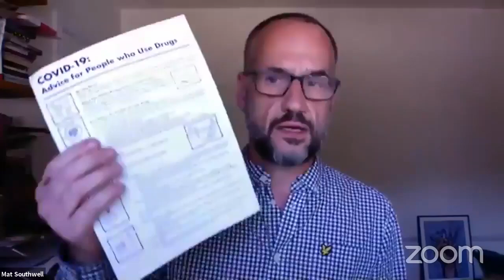Stories from the Frontlines - United Kingdom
Originally published on June 1st, 2020